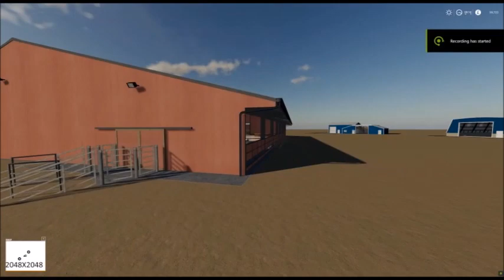FS19 Xbox PlayStation Harvest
This place is getting busy and they say the atmosphere is very lively.  Good prices been paid for healthy live stock.